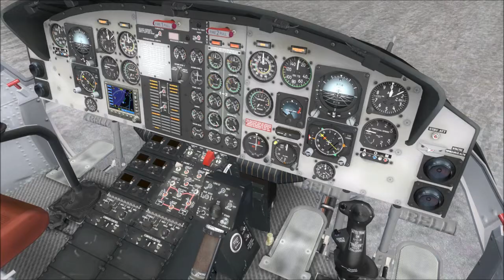AB212 Medevac Eni Regina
Medevac dalla Piattaforma Eni Regina con AB212. By Lakestorm